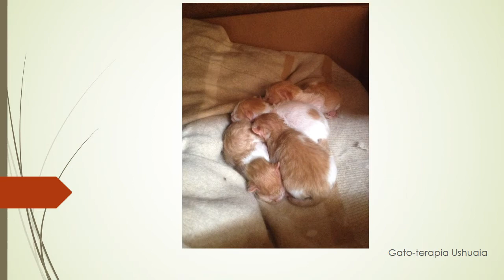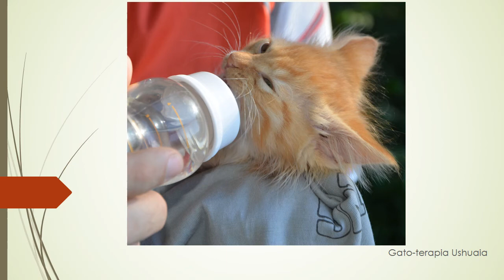FINAL GATOTERAPIA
GATOTERAPIA Y EL SER HUMANO